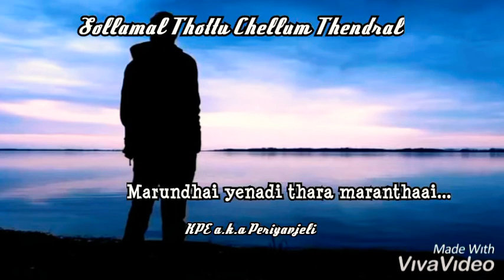Sollamal Thottu Chellum Thendral status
Song: Sollamal Thottu Chellum Thendral
Singer: Hariharan
Music composer: Yuvan Shankar Raja
Movie: Dheena